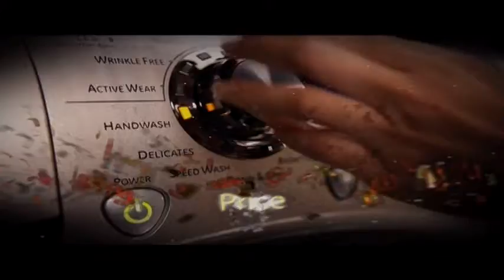2017 07 04 EP 1587 Richard Graham Chairman Vet Net